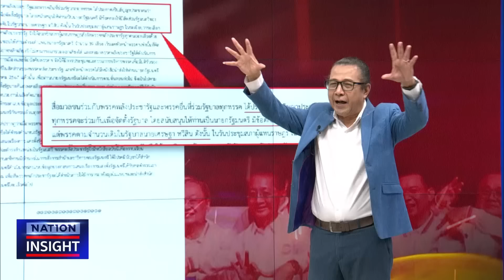ใครคุมเกม | เนชั่นอินไซต์ | NationTV22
ลุงบ้านป่าไม่สิ้นลาย ถึงแม้ถูกเขี่ย พ้นพรรคร่วมฯ เพียงแค่แพ้ศึก อาจจะชนะสงครามในอนาคต เพราะบิ๊กป้อมเป็นถึงอดีตทหาร ประธานกรรมการมูลนิธิอนุรักษ์ป่ารอยต่อ 5 จังหวัด
รักษาการนายกรัฐมนตรี รองนายกรัฐมนตรี  "พี่ใหญ่" กลุ่มบูรพาพยัคฆ์และกลุ่ม 3 ป.”ป้อม-ป๊อก-ประยุทธ์” ทำไมเพื่อไทยตัดขาด”ลุงป้อม”! เพื่อไทยเชื่อว่าผู้กดปุ่มรัฐประหารตัวจริง คือ ป.ประวิตร